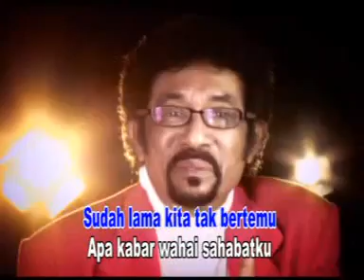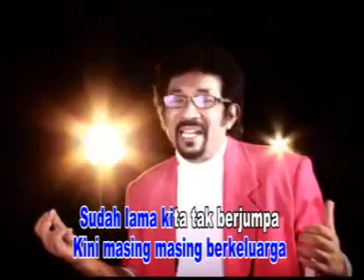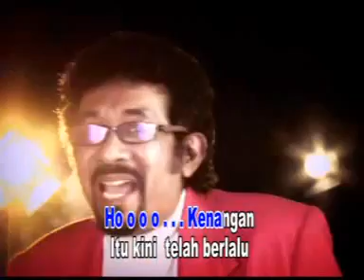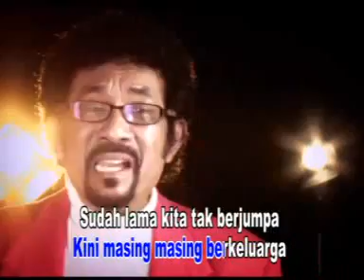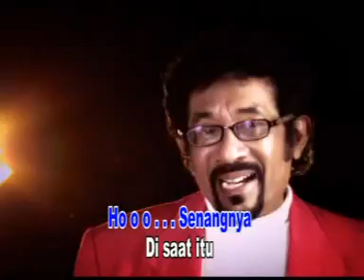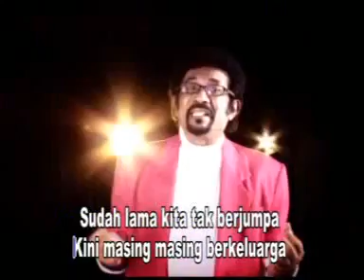SUKA CITA hamdan att @ lagu dangdut